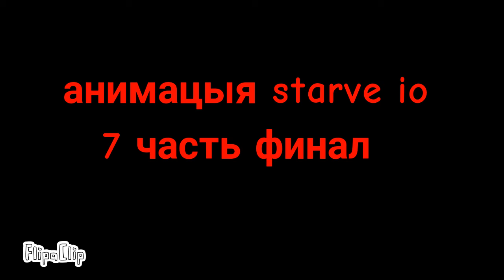Анимация starve io